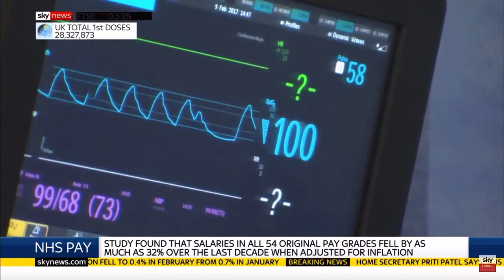RCN England Director, Mike Adams, on Sky News - 24 March 2021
RCN England Director, Mike Adams, on Sky News discussing London Economics analysis showing NHS staff in England have had a real-terms pay cut over the last decade.